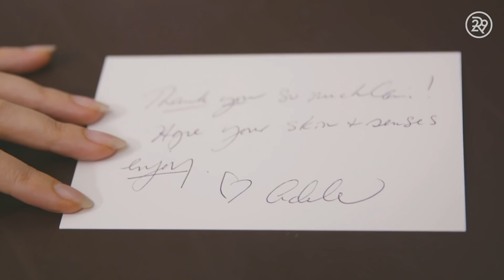I Am A Hand Model For A Living | Get Real | Refinery29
On this episode of Get Real, we showcase parts model, Adele Uddo. She makes a living modeling specific body parts, mainly her hands. Watch this week's Get real for an inside look into the work that a parts model does!

ABOUT SERIES
Get Real exists at the intersection between identity and body image. This artful nonfiction series gives a platform to the intimate (and sometimes icky) thoughts that you don't usually share with anyone.